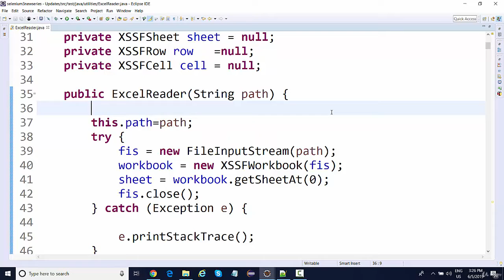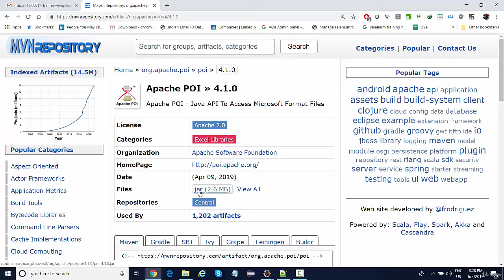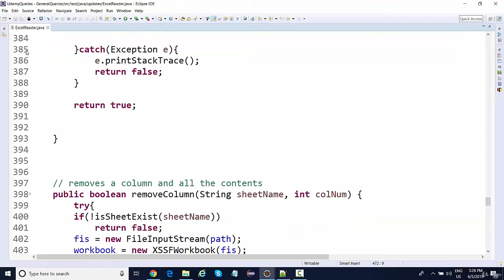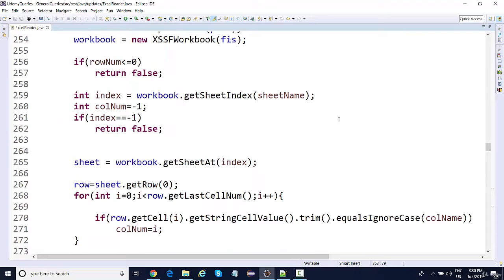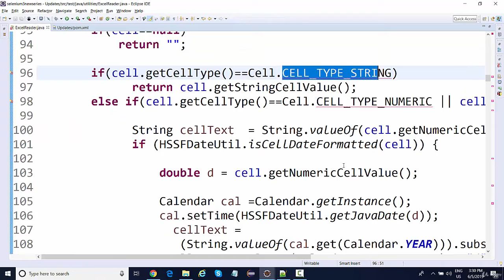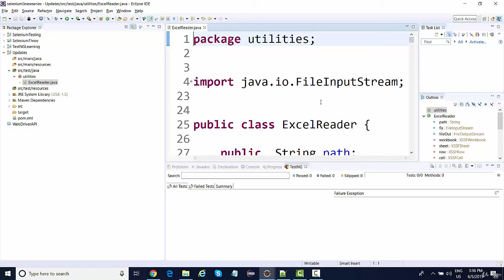1 ExcelReader Utility APACHE POI 4.1.0